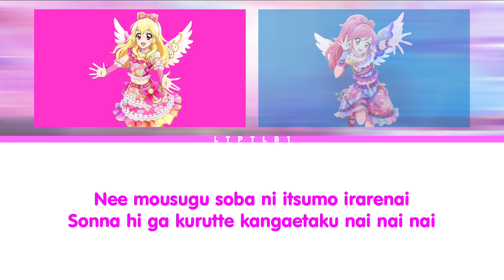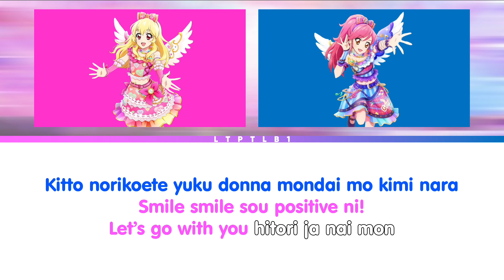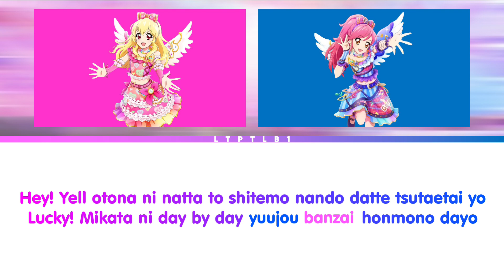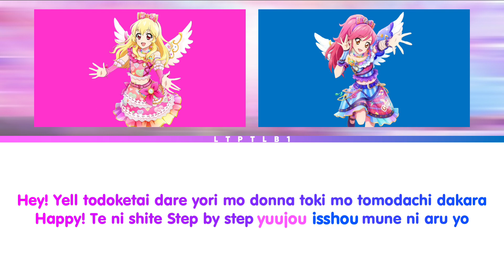Friend (2wingS) - Aikatsu! [Full Romaji Lyrics] - Colour Coded Series #44